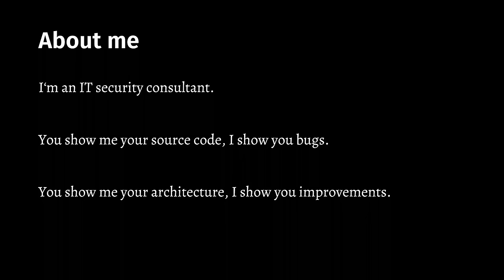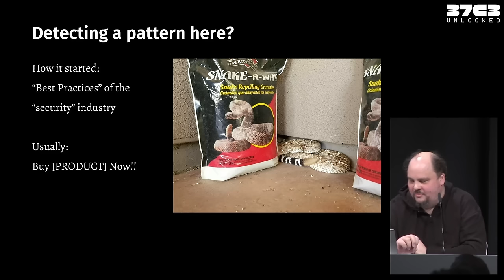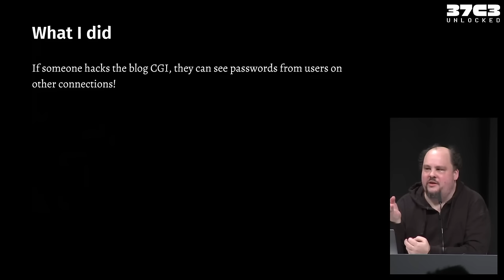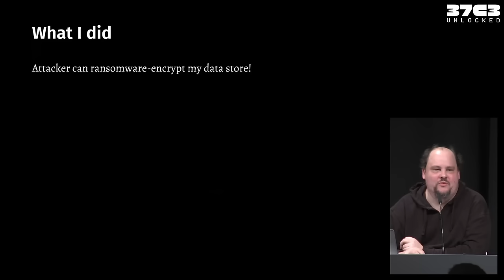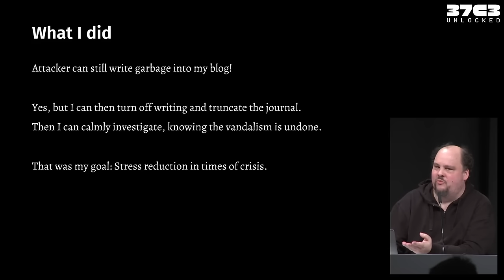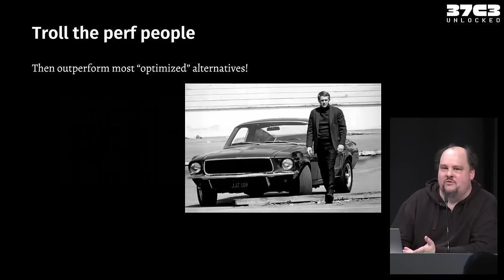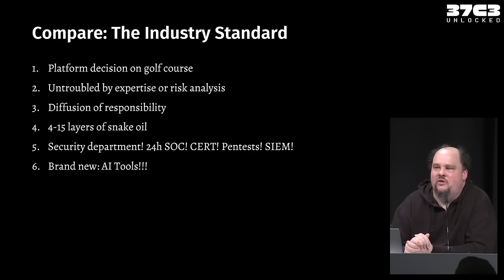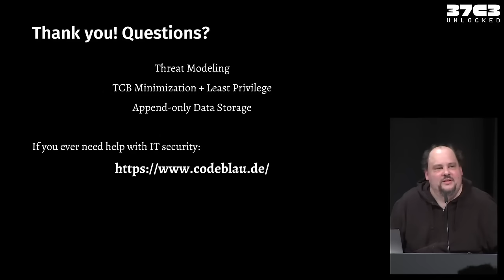37C3 - Writing secure software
using my blog as example

I have previously given talks about security principles and approaches like Least Privilege, TCB Minimization, and Self Sandboxing. The most frequent feedback has been "I don't know how to apply this in practice". So, in this talk, I will show how I applied those principles in a real-world software project: a CRUD web app. My blog.

I introduced dangerous attack surface on purpose so I could some day give a talk about how to apply these techniques to reduce risk. This is that talk.

I will also introduce the concept of append-only data storage.

The end goal of this talk is to show how much more security you can achieve if you don't take an existing architecture and try to sprinkle security over it, but you make architectural decisions with security in mind.

This is rarely done in practice because there is a fundamental disagreement between security and software engineering. Security is about limiting what can be done with the software, while software engineering is about not limiting what can be done with the software.

My goal with this talk is to show what kind of security gains are possible architecturally. You, too, can sleep soundly at night. Even if the software is written in C. Even if you have bad ACLs or a buffer overflow in the software.

Fefe